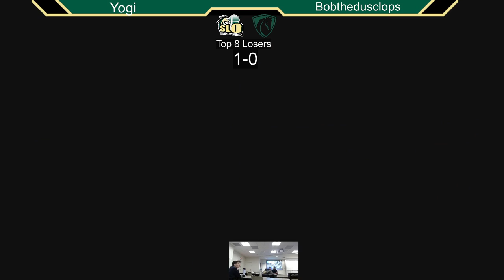Game for a Cause - Losers Top 8 - Yogi (R.O.B.) vs Bobthedusclops (Snake)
Yogi (R.O.B.) vs Bobthedusclops (Snake)